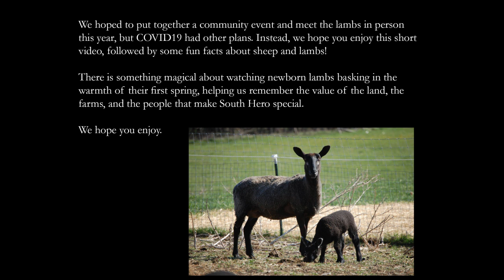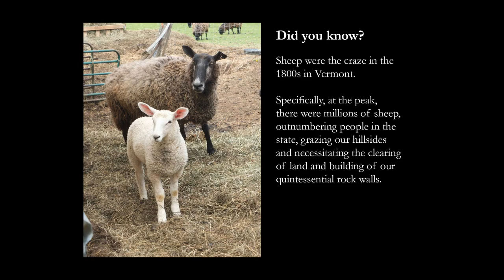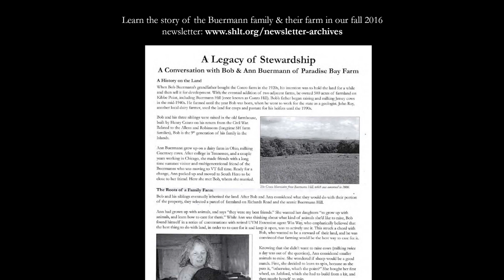Meet the Lambs at Paradise Bay Farm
We hoped to put together a community event and meet the lambs in person this year, but COVID19 had other plans. Instead, we hope you enjoy this short video, followed by some fun facts about sheep and lambs!

There is something magical about watching newborn lambs basking in the warmth of their first spring, helping us remember the value of the land, the farms, and the people that make South Hero special.

Visit shlt.org for at-home activities. Our next video will include a fun DIY wool bracelet project

Thank you to Ann & Bob Buermann for the video footage of the lambs and for all they do for the community.

Music: ‘Daley’s Reel’ and ‘Big Scotia’ by Nat Keefe & Hot Buttered Rum.